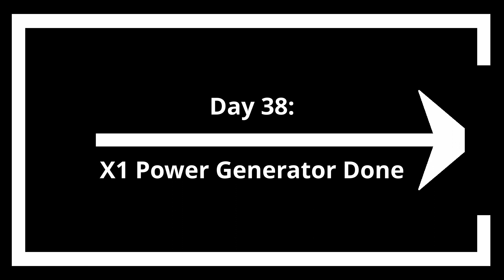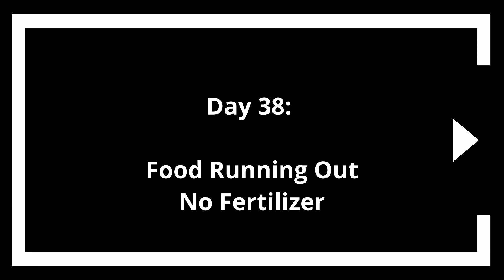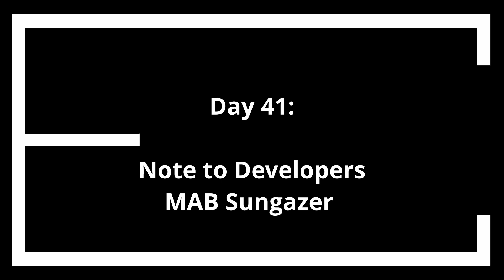Space Haven Free the Space Run Ep.5 Scrap, Trade and Stabilize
Hello,

We continue on our journey exploring the Space Haven game world. Boarding derelict space ships and bases, trading with the friendlies and stabilizing the ship. We were losing power and food but I believe we finally got that under control...for now. So, we might be able to see the crew alive in the next episode.

Chapters:
0:00:00 Intro
0:00:25 Day 31: Slowly Running Out of Resources
0:00:49 Day 37: Asteroids..Again and MFS Atlantic Conveyor
0:02:59 Day 38: Algae Dispenser to the Rescue and a Trade Opportunity
0:04:07 Day 38: X1 Power Generator Done -Breathing Room
0:04:46 Side Note: Short Stream and Missing Clip
0:06:03 Day 38: Food Running Out and No Fertilizer
0:07:05 Day 41: Missing Clip and New Star System
0:08:09 Day 41: Note to Developers and MAB Sungazer
0:09:52 Ethics? Composting the...Remains
0:12:00 Job Priorities: Teddy Do NOT Construct and Logistic Woes
0:14:29 Day 44: New Buildings
0:16:22 Outro